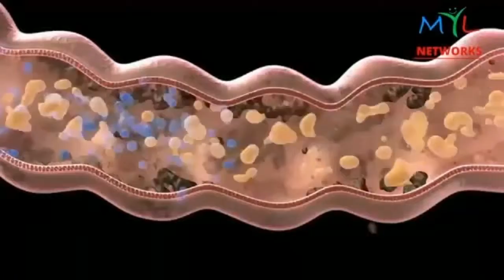MYL Noni Juice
NoniJuice is a sugar free formulation, which strengthens the immune system, Nourishes Body cells, Improves Nervous System. Noni, Morinda Citrifolia is also called Miraculous fruit. One of best known Antioxidant rich in Vit A, C, B3 ( Niacin) Iron and potassium, MYL Noni Juice is a remedy for lot of problems. MYL Noni Juice is a natural extract bottled for you & your Family Ito have better healthy life.

Noni Benefits
•Detoxifies body and boost immunity.
•Daily consumption of Noni saves from cancer.
•Fights ageing, maintain elasticity of skin.
•Reduce dandruff and hair fall.